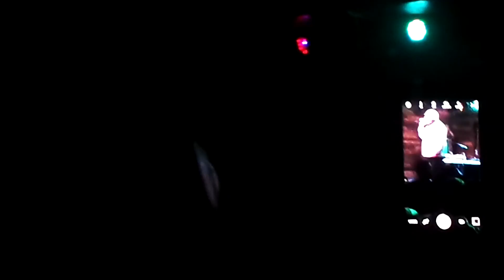KRS One - Backbooth live Orlando, FL 09/04/14 - Sound of the Police, Jimmy, & more classics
KRS One live at the Backbooth - Orlando, FL 09/04/14.  Snippets from Sound of the Police, MC's Act Like They Don't Know, Outta Here, Jimmy over Cypress Hill (When the Ship Goes Down), Love's Gonna Get Cha, Classical.

Also, KRS says 10 years later for Sound of the Police, but it's actually been 23, but facts aren't important nowadays anyhow.